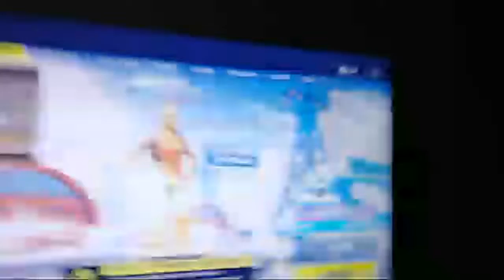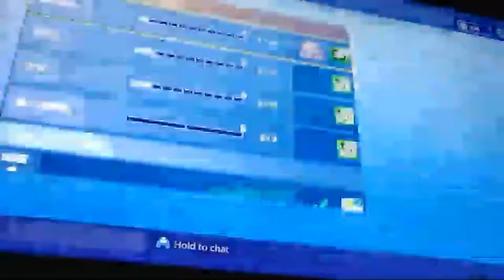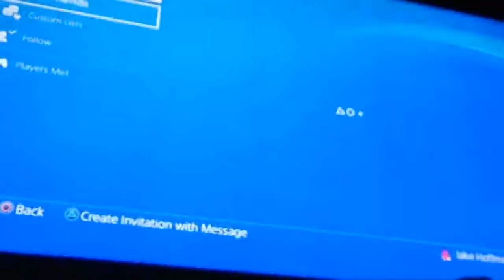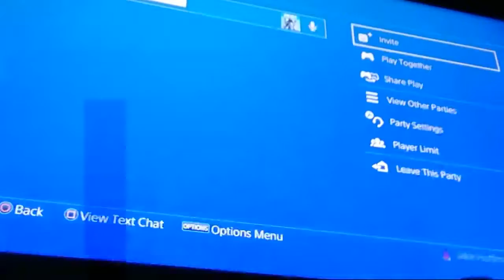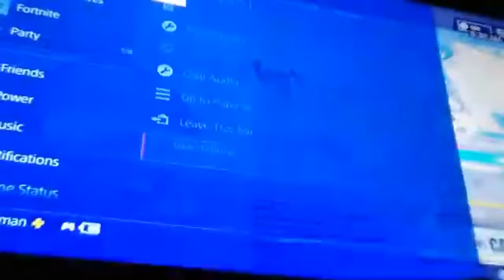One Chest Challenge